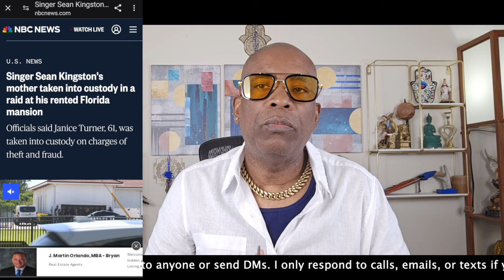Sean Kingston | Predicted It | Will he go to Jail?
These are messages from the spirit world. Want to change your circumstances? There is no need to fear. The first step is to book your General Reading today 🔮